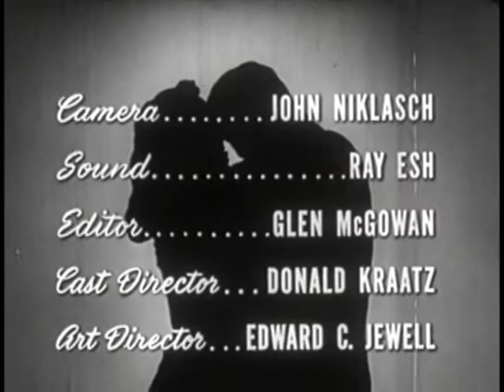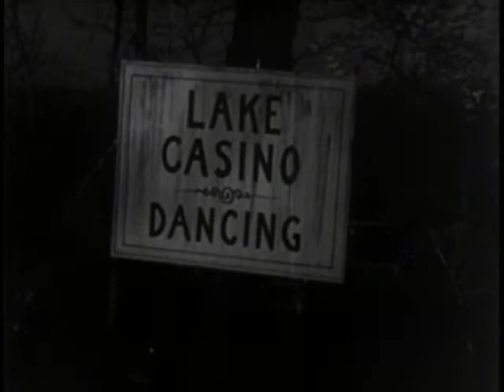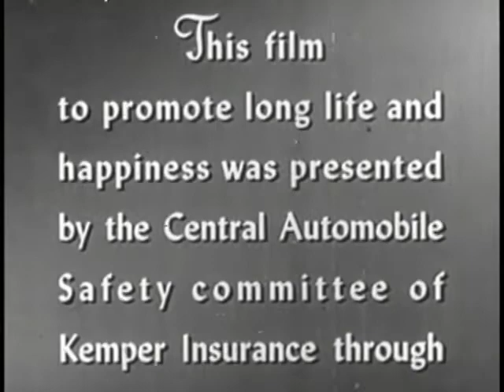Last Date (1949)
Tells the story of Jeanne, a popular pretty girl until speed and an accident ruin her life.

Directed by Lewis D. Collins. Story by Bruce Henry. With Richard (Dick) York (Nick); Joan Taylor (Jeanne Dawson); and Robert Stern (Larry Gray). Winner of the annual award of the National Committee on Films for Safety as 1949's best non-theatrical picture